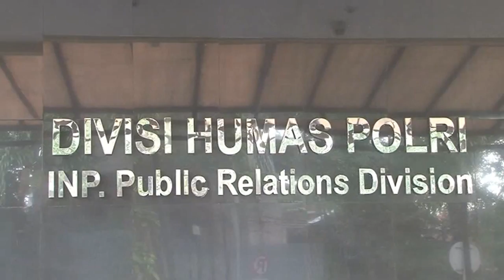Polri To Extradite Jamal Yunos Back To Malaysia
Indonesian Republic's National Police (POLRI), has confirmed that Datuk Seri Jamal will be extradited to Malaysia as soon as possible once their investigations have been completed.

Its head of public relations division, Inspector General Setyo Wasisto told our correspondent that their initial investigations found Datuk Seri Jamal did not commit any offence when entering their country.

Currently, the wanted man is being held at the Jakarta Regional Metropolitan police headquarters.

The police spokesperson added the arrest was made following a request by their Malaysian counterparts early last month.

They are expected to release Datuk Seri Jamal into the custody of Malaysian authorities by today or tomorrow.

It has been reported that Datuk Seri Jamal's lawyer Datuk Mohd Imran Tamrin will depart for Jakarta today to meet his client.

Datuk Seri Jamal’s arrest came after almost a month-long surveillance and monitoring by Indonesian authorities, who finally moved in on him in Jakarta, while he getting a haircut at a hair salon in the capital.

(Soundbite by: Head of POLRI PR Division, Insp. Gen. Setyo Wasisto

Subtitle: Earlier, the POLRI Chief General had said that the deportation process as soon as possible. He has not committed any offences here, but he's wanted for crimes in Malaysia.)